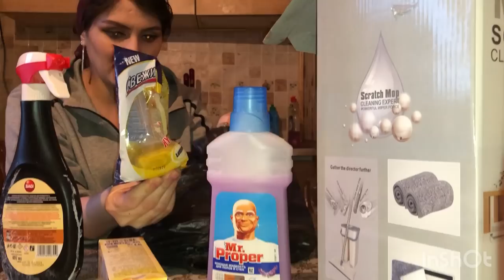Дигачо кучидем уборка кашмар 🧹 Турецкий суп мекнем 🍜